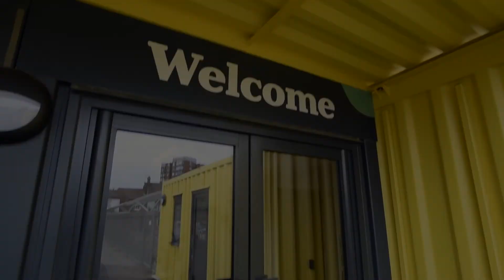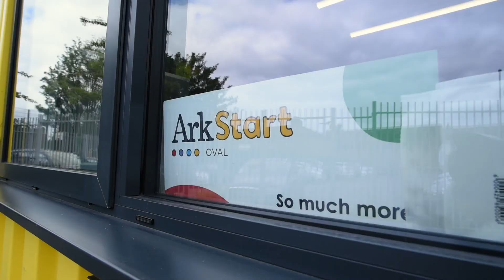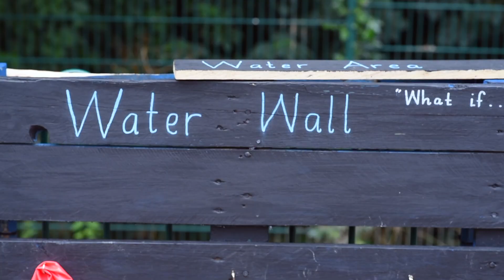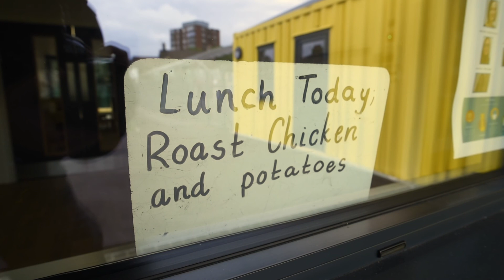Ark Start Virtual Open Day